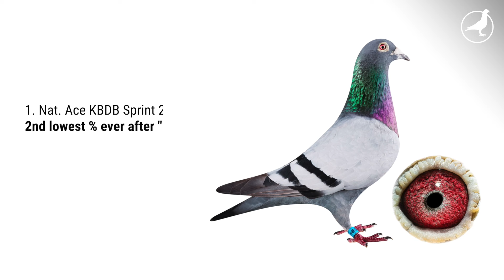PIPA Breeding introduces 'Gustave XIV'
“Gustave XIV” wins 14x pure 1st prizes on sprint racing in Belgium against average +1.000 pigeons, a unique palmares that made him 1. Olympiad Sprint Cat. A Belgium for the upcoming Olympiad 🏆. He even became 2nd best Olympic pigeon worldwide on the sprint. It’s very rare to have a Belgian pigeon in the top 3 of the world ranking for sprint.
PIPA Breeding bought this pigeon from José & Gustave Goemaere. Thomas introduces the pigeon to you.